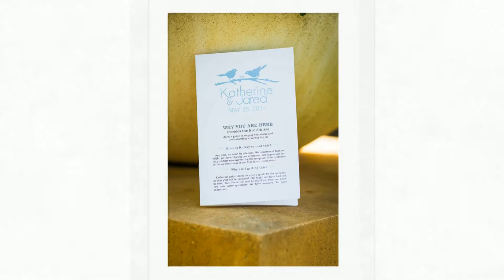Katherine & Jared's Turning Stone Wedding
A selection of Turning Stone wedding photos at The Lodge, Great Lawn, and Shenendoah Clubhouse.